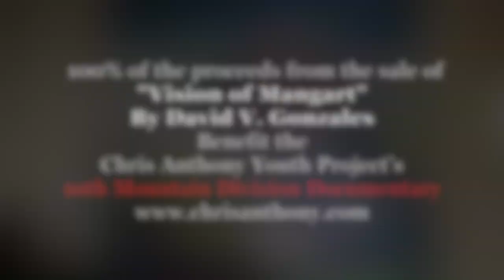Vision of Mt. Mangart. By Artist David Gonzales, Benefit the Chris Anthony Youth Project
Decorated painter David Gonzales donated his time and talent to create the "Vision of Mt. Mangart".   This painting embodies the central focus of a  documentary being produced by Chris Anthony as an educational film.  The documentary "Mission Mt. Mangart"  is a 10th Mountain Division story about the famed WWII light infantry ski unit that trained in Colorado and fought in the mountains of Italy.   This painting has been donated by David Gonzales to Chris Anthony's Youth Project.   100% of the proceeds from the sale of this one of a kind painting will go directly toward the production costs of the documentary.  This is Art with a Cause and tells an amazing story connected to our American, Colorado and World History.   The Value of this Painting is $6000 donated directly to the Youth Project's 501c.   Anything above the value can be considered for tax benefit purposes.   What a unique piece for an art collector, 10th Mountain Division Descendent or fan.